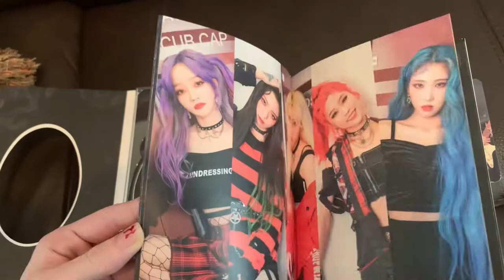Unboxing Rolling Quartz 1st single album Blaze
Tic tok @nicolelarizza